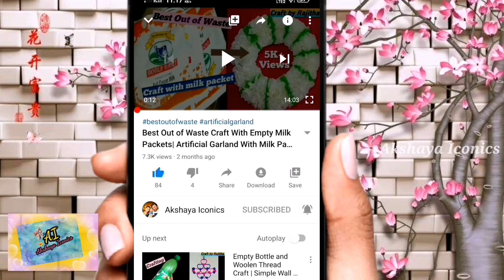My Brother Marriage Vlog Part - 1 |Akshaya Iconics |I Hope you like the video.. ❤️👍..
Hi all

In this video, I am going to show you, my brother, after marriage function and how the custom and traditions are followed.